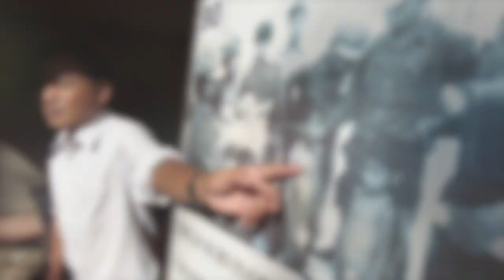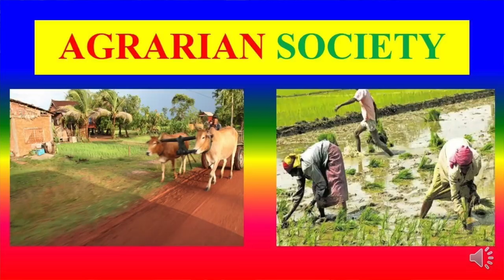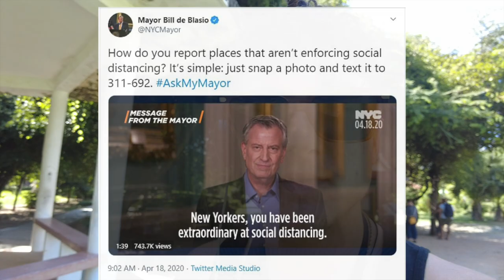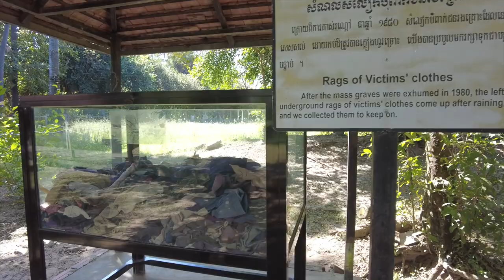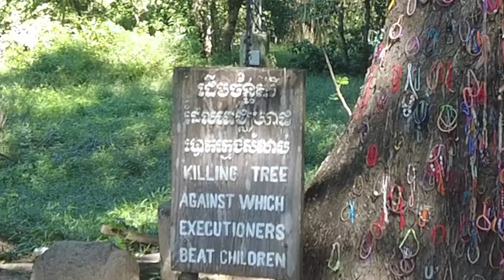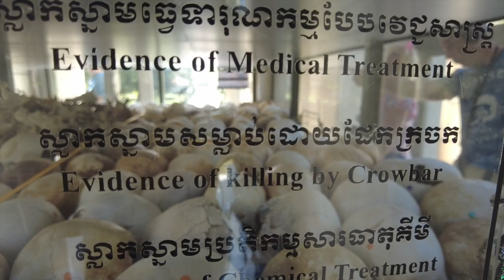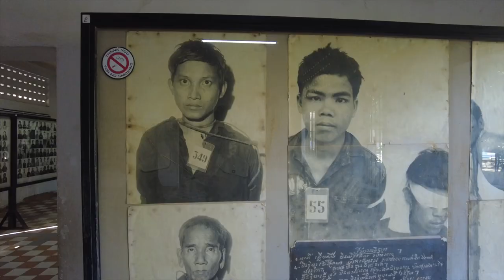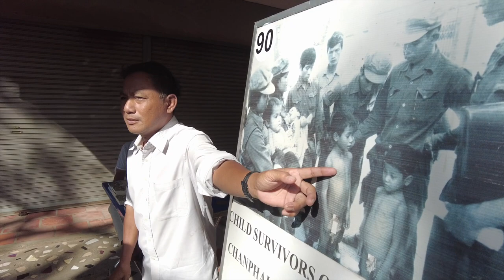The Killing Fields Are Shocking 🇰🇭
I have been to a handful of infamous 'dark history' places, including Auschwitz this past summer, but something about the Killing Fields hit me the most. I think it has to do with how recent the tragedy was & how you can still feel the effects from the events everywhere in Cambodia.

This is my first time making a vlog about something so dark/negative, but I believe it is important to share with you - especially now, when we see so many parallels with what is happening in the present day.

I asked everyone if I was able to film, they said yes. I am deeply saddened but also inspired by the Cambodian people who suffered / fought through this period of time.

I hope you learn something from this.